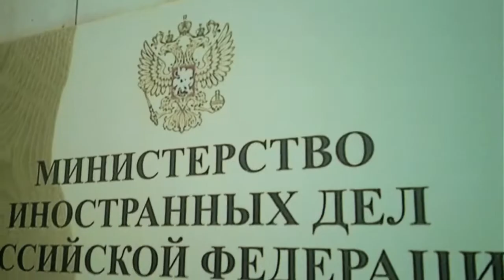MOSKVA PAKT / SININE ÄRATUS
VENEMAA — EESTI PIIRISUHTED 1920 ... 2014

Tallinna meeleavaldus Vabaduse ristisamba alla 3. veebruaril 2014 uute piirilepingute sõlmimise vastu.

Eesti TV "Aktuaalse kaamera" reporter Neeme Raud ja suursaadik Jüri Luik 17. veebruaril 2014 Moskvas.